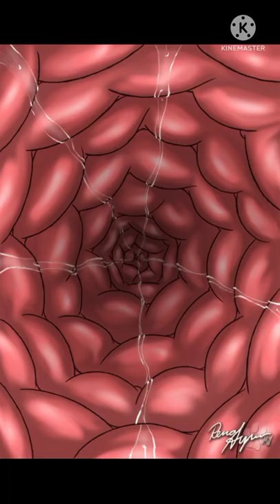Pretty Girl Swallows you up....